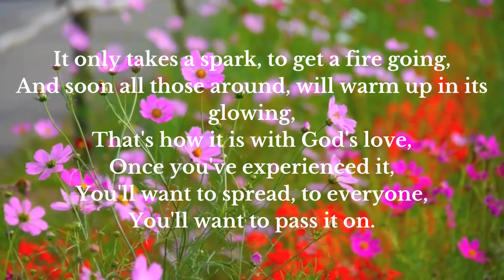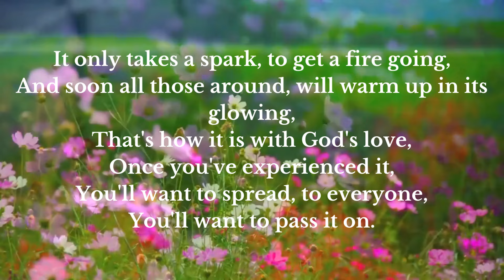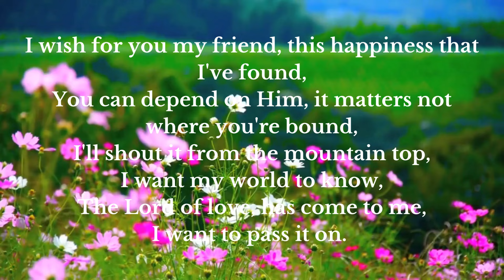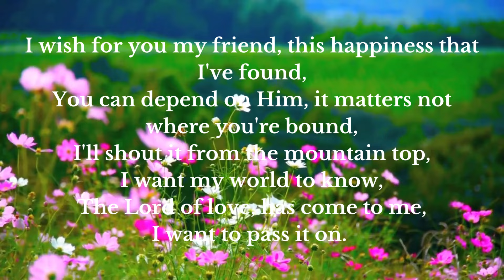PASS IT ON ( minus one with lyrics)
Author:Kurt Kaiser (1969)

1 It only takes a spark, to get a fire going,
And soon all those around, will warm up in its glowing,
That's how it is with God's love,
Once you've experienced it,
You'll want to spread, to everyone,
You'll want to pass it on.

2 What a wondrous time is spring,
When all the trees are budding,
The birds begin to sing,
The flowers start their blooming,

3 I wish for you my friend, this happiness that I've found,
You can depend on him, it matters not where you're bound,
I'll shout it from the mountain top,
I want my world to know,
The lord of love, has come to me,
I want to pass it on.

Minus one

The Old Fashioned Hymns is an official youtube channel promotes Gospel songs for Christians, especially believers of the Lord Jesus Christ, good for medidation. Its main purpose is to remind the viewers about the goodness of God. Hope you like the song and may God bless us all!

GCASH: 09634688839